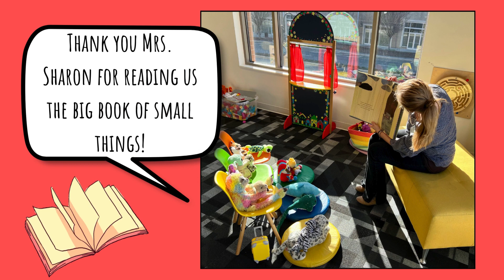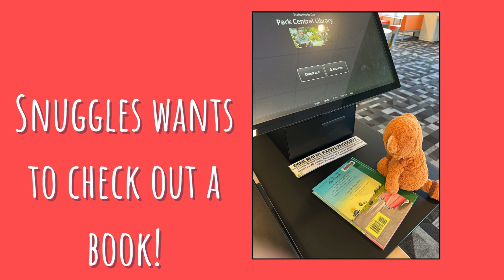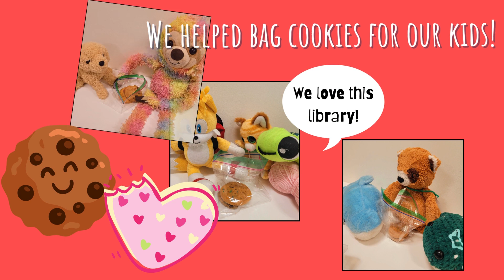Stuffed Animal Sleepover 2024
Our stuffed animal buddies had a blast at
our library sleep over! Check out the video to see all
the fun things they did!